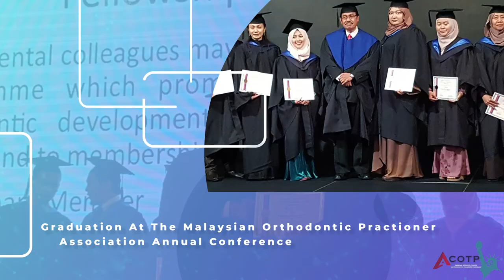AMERICAN AFFILIATED CLINICAL ORTHODONTIC TRAINING PROGRAM (ACOTP) PROMO VIDEO